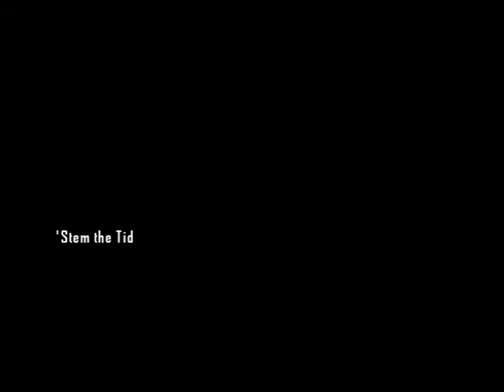Playing Mercenaries #2 | Xbox gameplay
part 2!!! Please let me hear your opinions on this game! (post them in the comments section)